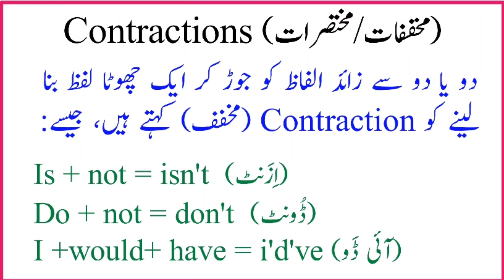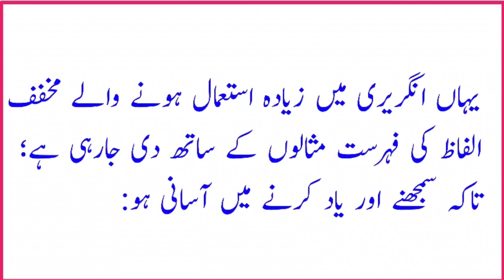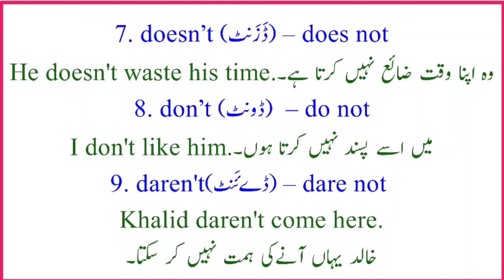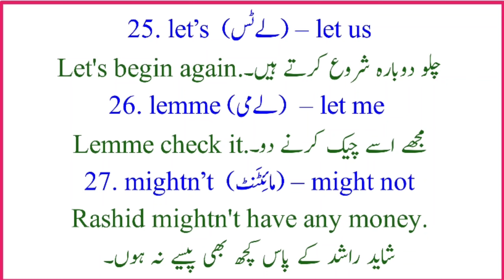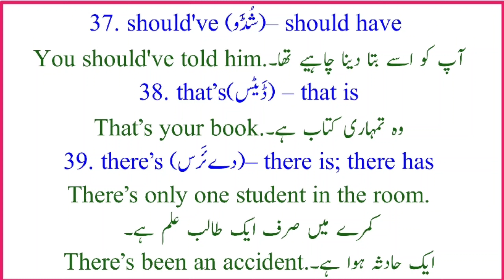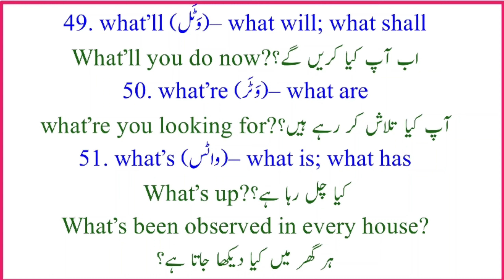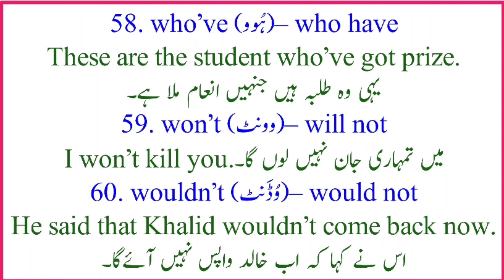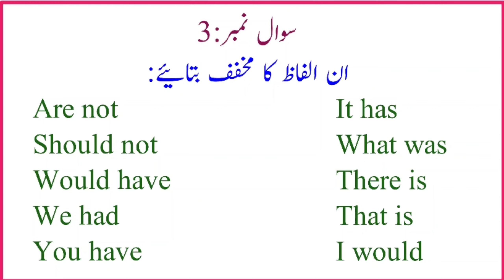Contractions In English Grammar-Lesson No:100|مخفف الفاظ|Speak English Fluently Using Contraction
اس ویڈیو میں یہ بتایا گیا ہے کہ انگریزی کے مخفف الفاظ یعنی contractions کیا ہیں،ان کو کیسے سمجھیں، ان کا یوز کیسے کریں وغیرہ.

ہر طرح کی تحریر اور پی ڈی ایف فائل کیلیے میرے اس ویب سائٹ پر جائیں:

This Video Covers The Following Topics:

Spoken English
Learn English
English Speaking Practice English Speaking Course English Speaking Course Full Video
English speaking practice app English speaking course in hindi
English bolna kaise sikhe  English kaise sikhe in hindi English kaise sikhi jati hai English kaise sikhe
English padhna kaise Sikhe  English likhna kaise sikhe  How to learn English
How to learn English for kids How to learn English Grammar  How to learn English Speaking How to learn English language How to learn English easily